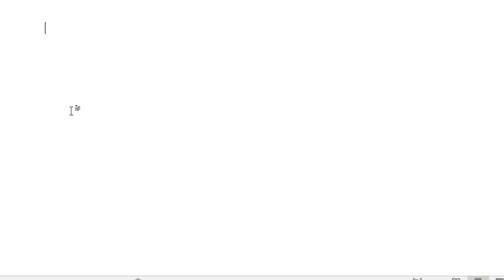How to write cube root in MS office with shortcut